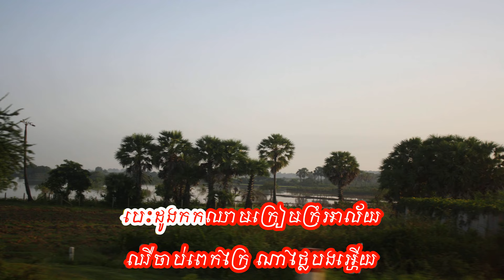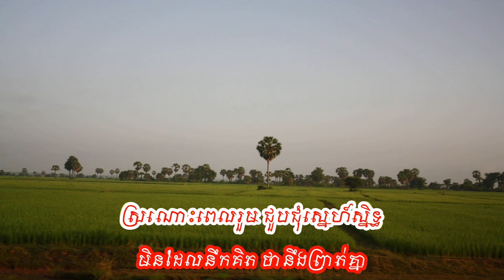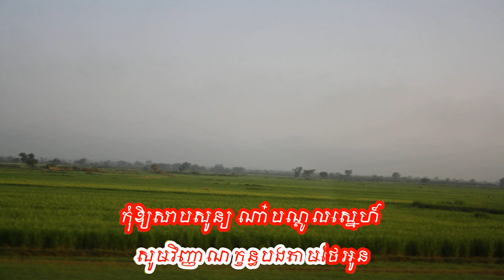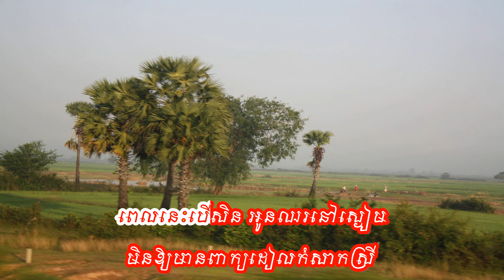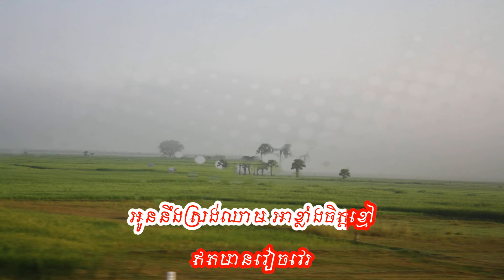"សងឈាមជួសបង" ច្រៀងដោយ៖ អ្នកស្រី ហួយ មាស (with lyrics)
ចម្រៀងមរតករាប់មុឺនរសជាតិ

ខ្ញុំសូមថ្លែងអំណរគុណជាអនេកកប្បការចំពោះសន្តានចិត្តសប្បុរសរបស់លោក អ្នក ដែលជាម្ចាស់ប្រភពចម្រៀងនិងឯកសារទាំងអស់ក្នុងការចែករំលែក។ ទាំងនេះជាផ្នែកមួយដ៏សំខាន់សម្រាប់ធ្វើឱ្យឆាណែលរបស់ខ្ញុំចាប់កំណើតបាន។
ខ្ញុំថ្លែងអំណរគុណយ៉ាងជ្រាលជ្រៅបំផុតដល់លោកអ្នកដែលតែងយកចិត្តទុកដាក់ រួមចំណែកកែតម្រូវផ្តល់មតិសេចក្តីលំអិតបន្ថែមទាក់ទងនិងបទចម្រៀងក៏ដូចជា
គាំទ្រគេហទំព័ររបស់ខ្ញុំ។
ខ្ញុំសូមគោរពជូនពរ សូមលោក អ្នកជួបប្រទះតែនឹងពុទ្ធពរទាំងបួនប្រការ កុំបីឃ្លៀងឃ្លាតទ្បើយ។